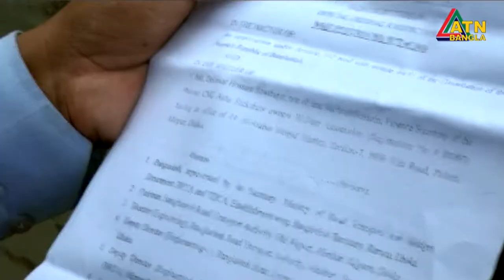মিটারে চলেনা সিএনজি, এই অনিয়ম কতদিন চলবে ? ATN Bangla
মিটারে চলেনা সিএনজি, এই অনিয়ম কতদিন চলবে ?
নগর জীবনে নানা ভোগান্তী । আছে কি উত্তোরণের পথ- সমাধান কোথায় ।
গ্রন্থণা ও উপস্থাপনা- আদ দ্বীন সজীব, পরিচালনা- মুকাদ্দেম বাবু ।